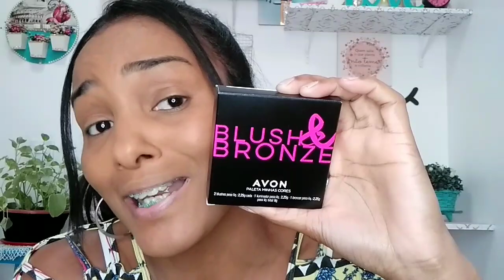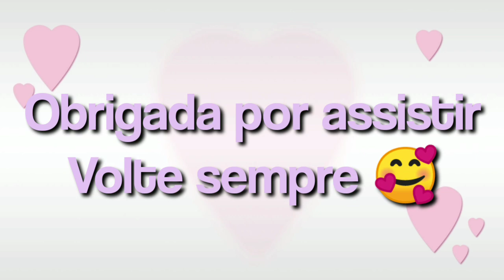PALETA BLUSH & BRONZE AVON